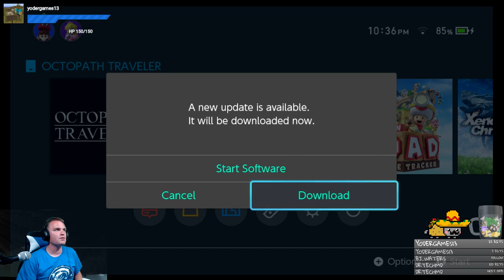Zelda LTP Finishing Game, Starting Octopath Traveler, Myachi session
I finish off Zelda LTP on SNES Mini.  Go into Gannon's fortress and finish off gannon while collecting some odds and ends to help finish off the battle.  This was a blind run with some pointers from viewers.

I also do a Myachi session for a follower.

Setup :
SNES Mini
Elgato HD60 Capture Card
Mackie Mix 5 Mixer
Audio Technica Mic
Myachi